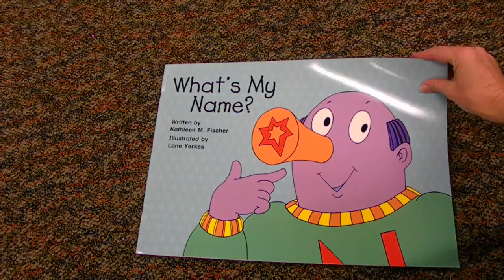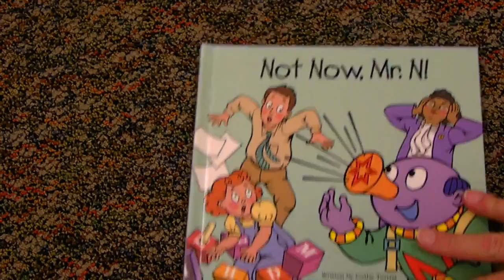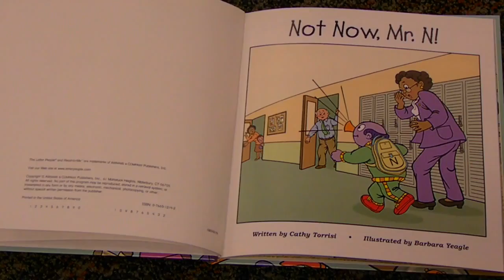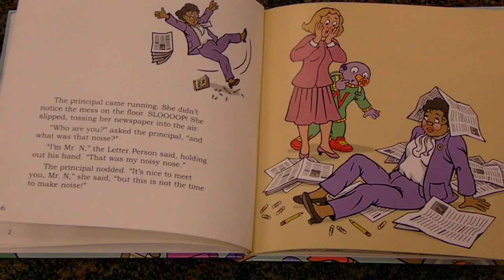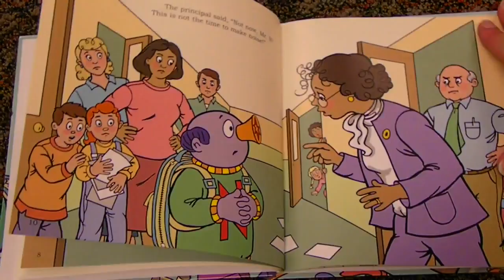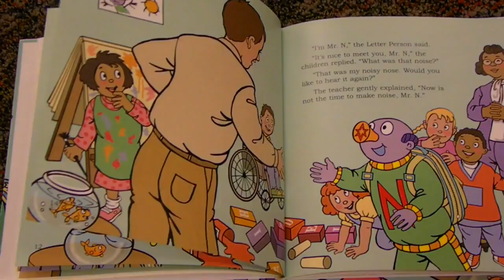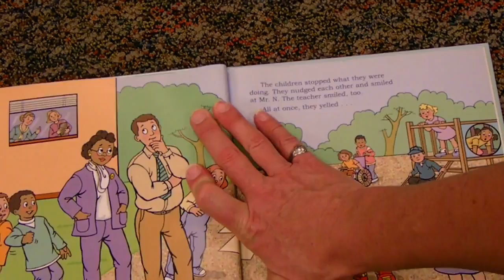Mr. N's stories from the Letter People